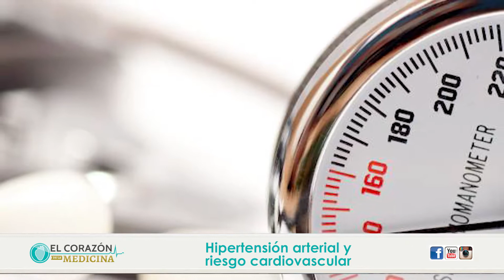Hipertension arterial y riesgo cardiovascular